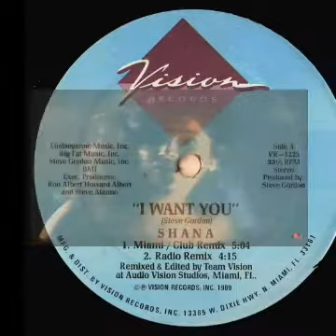Shana Petrone - Felling Slowly